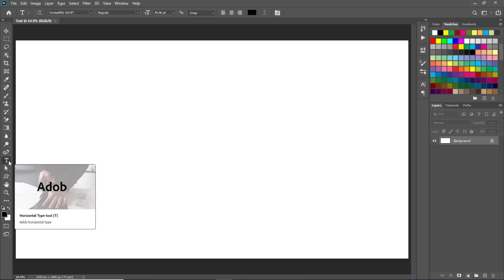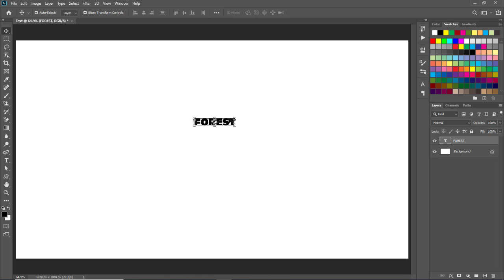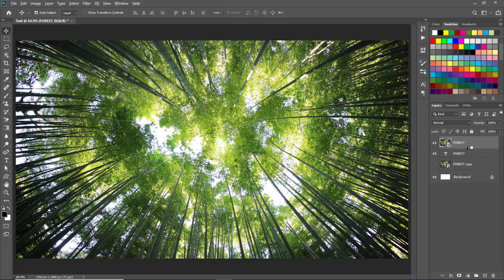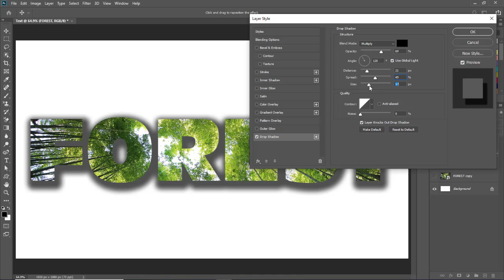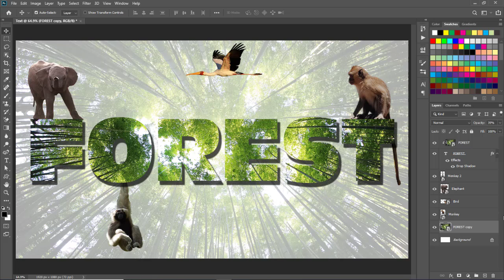How to Put an Image in Text - Photoshop Tutorials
Today We will see how to put an image in a text and make it interesting in Adobe Photoshop.